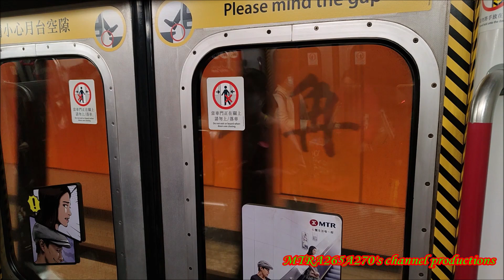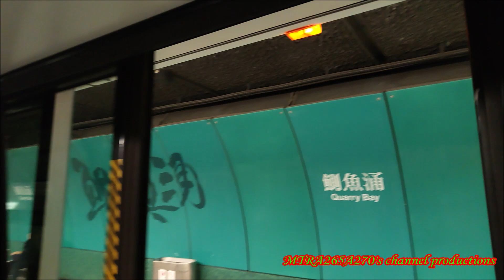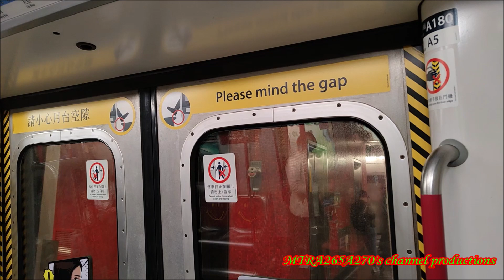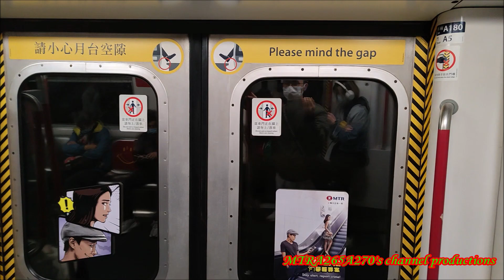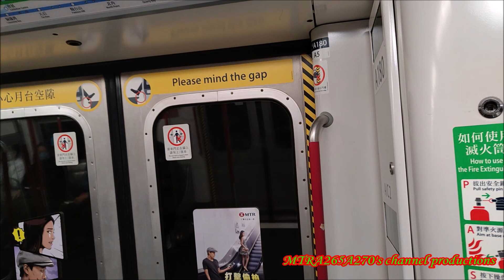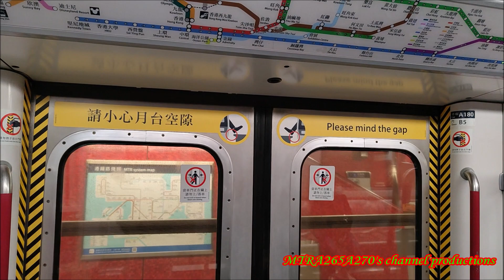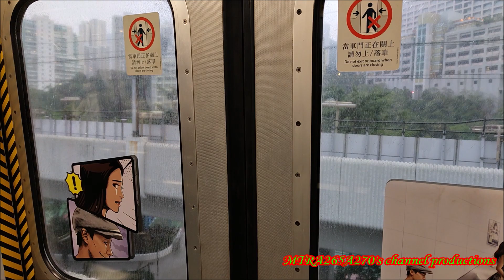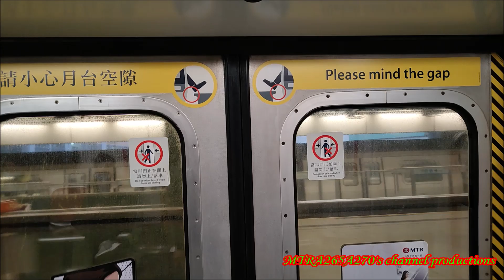[去柴灣食個下午茶先☕♨️]ISL M-Train(A180/A251)北角-柴灣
拍攝日期:2022年12月13日(星期二)
使用功能製作片段:Windows 10 MovieMaker
列車:港島線M-Train(A180/A251)，車序024
全列車編組:A251-C251+D708+B477-C477+D683+C180-A180
目的地:由北角站起點至柴灣終點站
天氣已經轉為寒冷，所以我就去柴灣取暖♨️♨️☕
A180/A251 M-Train最快可以去柴灣站落車去搵茶餐廳食嘢都係比較方便嘅選擇。
接近柴灣站附近有長途停車。
因為前面啲車都未開出，所以紅燈列車會停低🛑
提示:影片因為自動熄咗機，所以我就唔好再需要縮短播放影片時間。